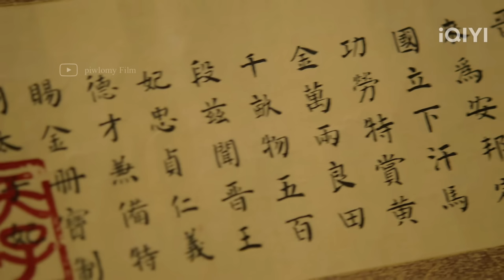(ตอนเดียวจบ) ซีรีส์จีน | เธอถูกบังคับ แต่งงานกับศพ! แต่ดันได้สามีหล่อ รวย คลั่งรัก #2024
เป็นกำลังใจให้กัน+ติดตามช่องได้ที่นี่
แอดมาเป็นเพื่อน คอมเม้นพูดคุยกันได้นะคะ แอดเหงามากกก😘

LineID: piwlomyy
✨Follow me more🪴
เรื่องย่อ:
เธอเป็นลูกสาวของเสนาบ่ดีใหญ่ในราชสำนัก ที่มากไปด้วยอำนาจ
แต่เพราะเป็นเพียงลูกนอกสมรส ทำให้ต้องใช้ชีวิตอย่างยากลำบากมาตลอด
จนกระทั่งวันหนึ่ง เธอถูกสลับตัว ให้แต่งงานกับศพ! แทนพี่สาวต่างแม่
นับตั้งแต่นั้นเป็นต้นมาชีวิตของเธอ ก็เปลี่ยนแปลงไปตลอดกาล

ชื่อเรื่อง

หากมีข้อผิดพลาดประการใดต้องขออภัยมา ณ ที่นี้ด้วย^^

สารบัญ:
00:00 Intro